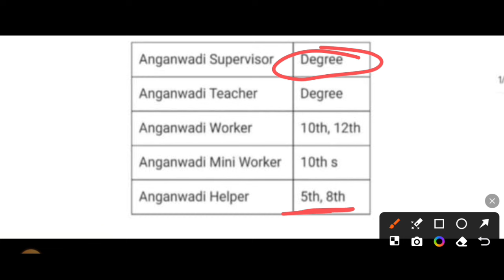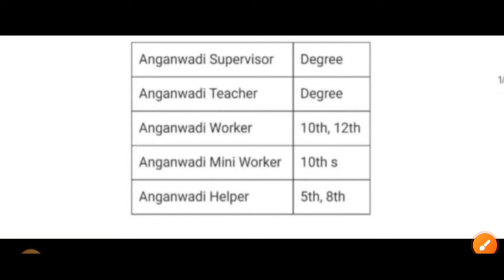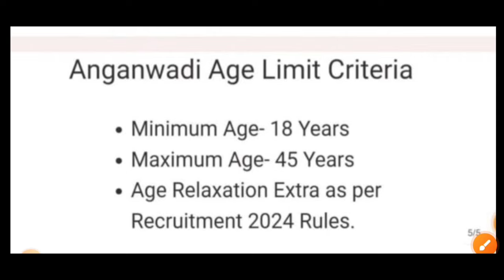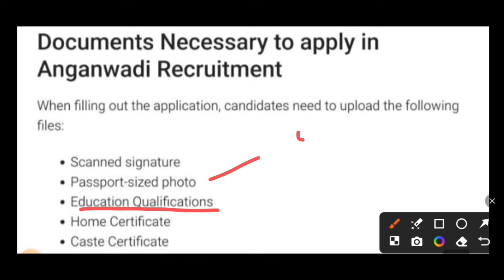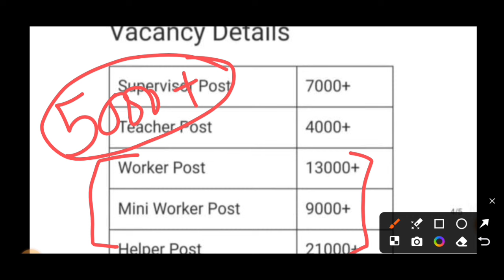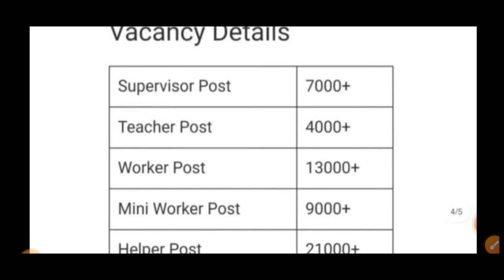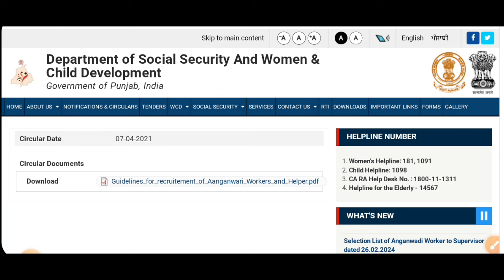Punjab Anganwadi Bharti 2024 ||Punjab Anganwadi Bharti New Update| Punjab anganwadi recruitment 2024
ਪੰਜਾਬ ਆਂਗਣਵਾੜੀ ਭਰਤੀ 2024 !!
ਬਿਨਾਂ ਪ੍ਰੀਖਿਆ ਦੇ ਸਿੱਧੀ ਭਰਤੀ।
ਯੋਗਤਾ,ਉਮਰ ਸੀਮਾ,ਚੋਣ ਪ੍ਰਕਿਰਿਆ !